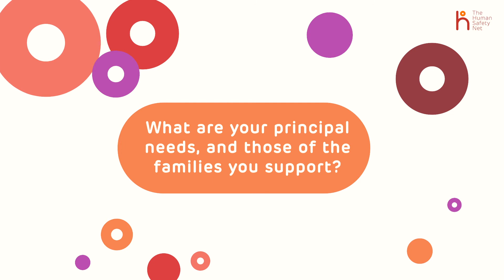THSNinAction: THSN partner Maison des Familles share its challenges during covid-19 outbreak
When lockdown started Noémie and her team needed to “invent” new ways to maintain the relationship with the families they help at the family center. They managed to do this creating a What’s App group, ensuring families are regularly contacted and keeping on with the routine as much as possible, including celebrating birthdays.

Have a look at the full interview with Noemie, in charge of the Maison des Familles in Vaulx-en-Valin, one of The Human Safety Net Families partners in France.